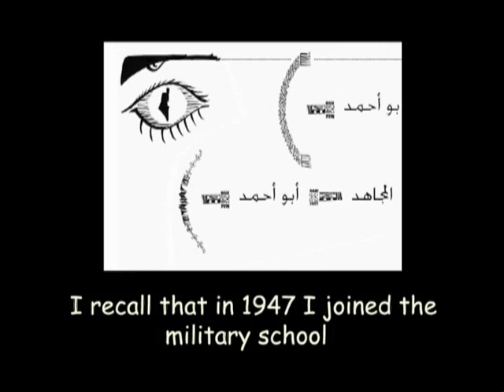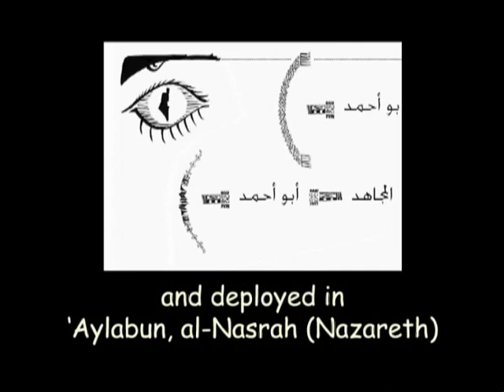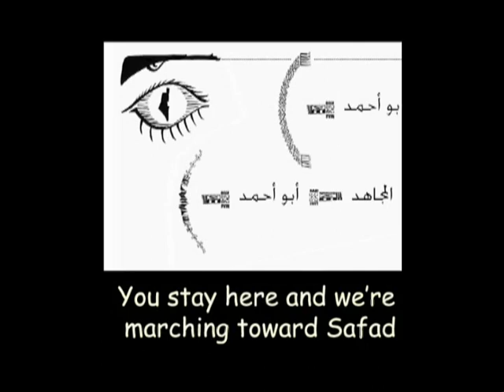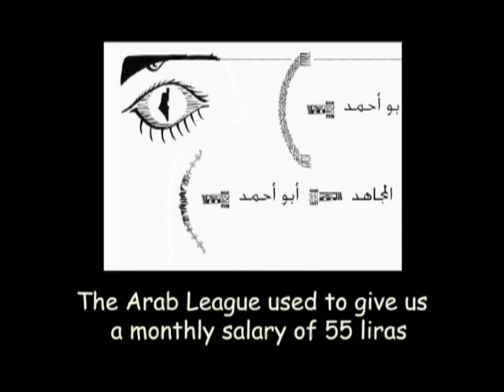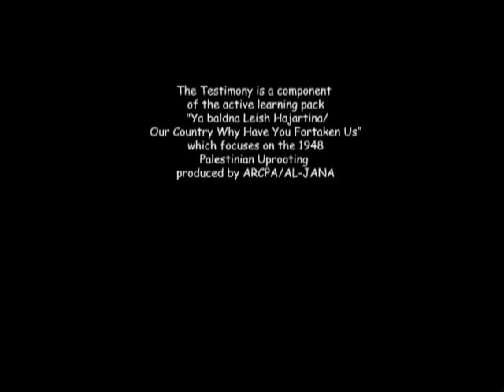القائد أبو احمد The Commander Abo Ahmad